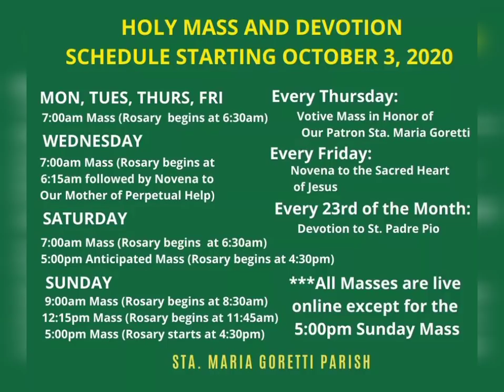dipobafrdave - DO ANIMALS HAVE SOULS?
Q & A with Fr. Dave Concepcion after the 7:00am weekday mass at Sta. Maria Goretti Parish (Oct. 6,  2020)